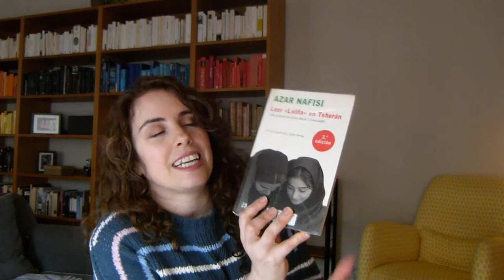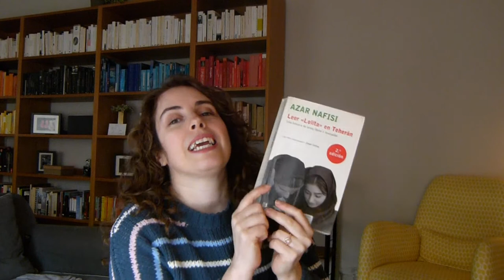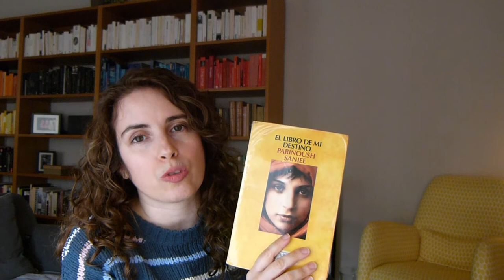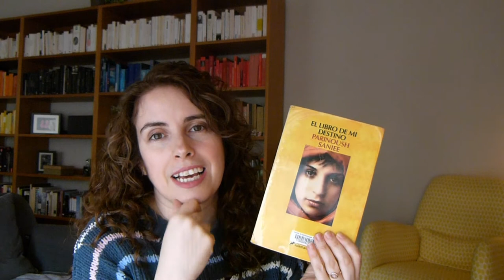📚✨ TBR Març Asiàtic || EQL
Avui us porto la meva llista TBR pel Març Asiàtic, un repte que proposa cada any la Magrat Ajostiernos i que m'he decidit a seguir aquest any per sortir una mica de la meva zona de comfort i aprendre coses noves.
🕐 Minut a minut
00:00 Introducció
00:10 Careta
00:20 MarçAsiàtic: què és
01:50 Leer Lolita en Teherán
02:42 El abanico de seda
04:17 El libro de mi destino
05:54 Mil sols esplèndids
06:30 MarçAsiàtic: com m'està anant de moment
07:53 Adéu!